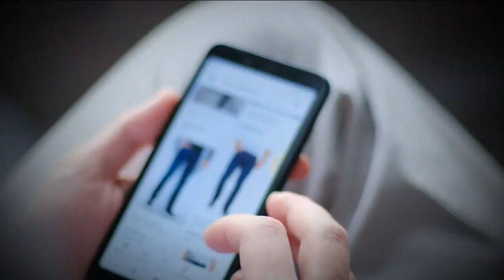Cyber Monday Sales Expected to be all time high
Cyber Monday Deals are expected to bring in many shoppers this year.